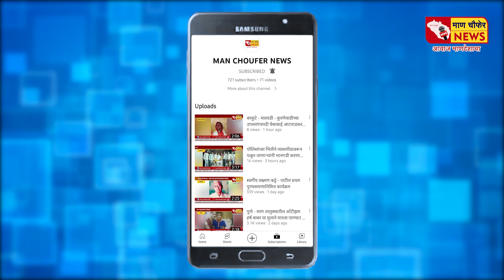दहिवडी -खटाव माण तालुक्यात चारा छावण्या व चारा डेपो त्वरित सुरु करा - धैर्यशील पाटील